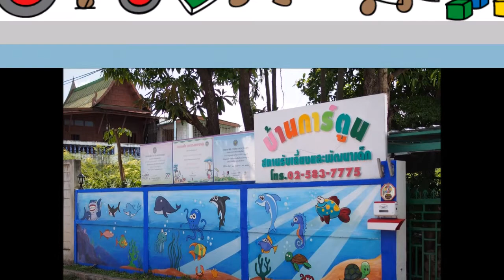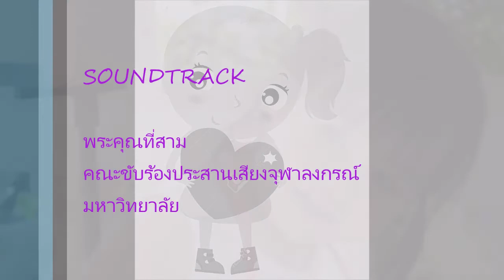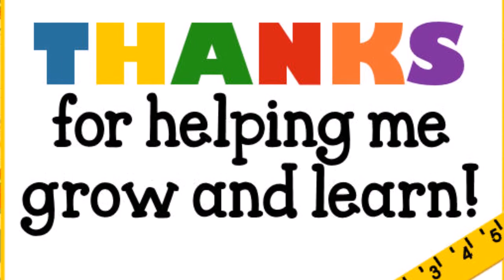Pijjy@BanCartoon Nursery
Thank you nursery teachers for helping Pijjy grow and learn
@ BanCartoon Nursery
VDO Length : 6.37